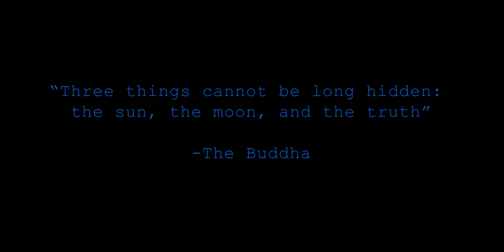Hidden Hills - Nate Turner x Lost Firstborne (Official Video)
Directed by Cornelius Bright x Nate Turner

Produced by Cornelius Bright for Xtra Bright Films

Amazon Music